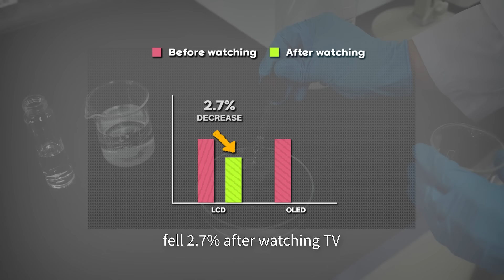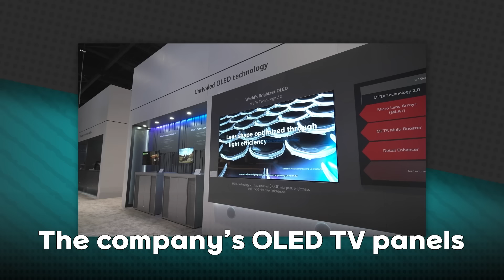What makes LG Display’s OLED so sleep friendly?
Have you ever watched TV until late at night and couldn't sleep well?🌙

This can be due to blue light emitted from displays,
which interferes with the secretion of the sleep-inducing hormone melatonin!

▶What about LG Display's OLED TV panels?

LG Display, together with a research team from Seoul’s Kookmin University,
analyzed the impact of TV panels on sleep.

They measured levels of the sleep-inducing hormone melatonin
in 40 adult men and women divided into groups watching the same content on either LCD or OLED TVs. 🔬

According to the results of the experiment,
LG Display’s OLED TV panels proven to be ‘sleep friendly’ supporting body and eye health!🙂

So, check out this video for more information!